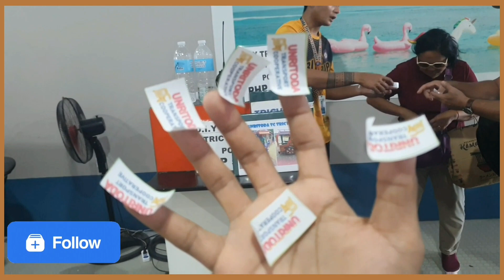DIY TRANSFER FROM CATICLAN AIRPORT TO BORACAY ISLAND